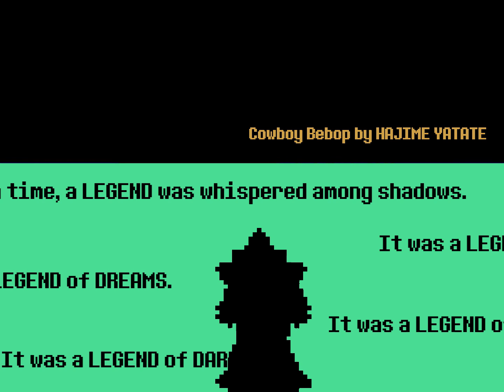Deltarune Opening [Cowboy Bepop Parody]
Game : Deltarune by Toby Fox.

Powered by VEGAS Pro & Paint.net.